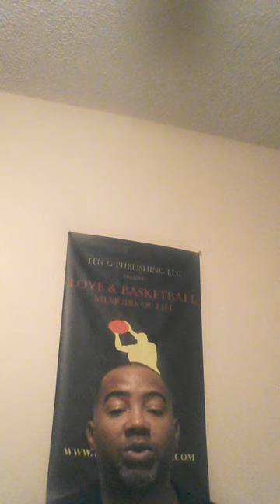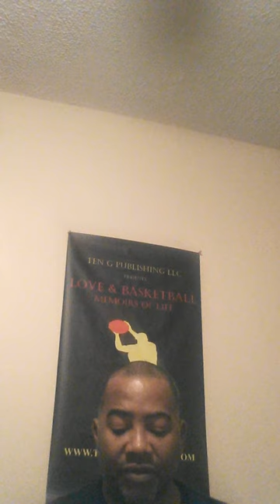STUCK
LOVE & BASKETBALL: MEMOIRS OF LIFE

                           OR

LOVE & BASKETBALL: Memoirs of Life examines the complex and intertwined relationships between sports and society. The poems delve into the topics of empowerment, love, racial discrimination, and poverty. Through the eyes of a young man who has dreams and aspirations of becoming a professional basketball player, Grooms expounds on his own life experiences in the inner city, taking the reader on the journey into adulthood.

The game of basketball was supposed to be an escape from the harsh realities of life but he finds out that the game teaches you life lessons on and off of the court. C. Grooms invites you to take a closer look at your own life and see how similar we all are. If you've ever played sports, been in love, or lived in the inner city, this book is for you.

C. Grooms is an Educator, Sports Administrator, and Basketball Historian. C has worked at every level of the educational system but the majority of his 21 years of professional experience has been coaching, mentoring, counseling, and teaching life skills through education and basketball. He is also the great-nephew of the late Councilwoman Mary Pinkett who was a political icon in New York City. He lives in Harlem.

Moving down the path of success I strive until my last breath even though we’re surrounded by cities of death with no food left. I changed my life but time stood still. Looking back on those moments, it was all too real. Went from No frill to twills to paying bills. The enemy creeped up from behind and got laid out. I fed them so much knowledge that their foreheads were filled with gout. Dealt an average hand but didn't complain, sitting straight up in the chair fingers crossed eyes on the plane in the sky flying a little too low as I got older I found out why.

The pain of an oppressed people can make you cry and lack of proper rest will get you a sty on the eye but it's all worth it because I'm destined for a piece of that pie. Don’t eat too much, diabetes runs rampant in my community and has taken too many lives but here we are chewing cold fries on a wet stoop. Holding my head down as police shoot warning shots over there and I'm stuck with a blank stare. I changed my life but time stood still so how did I get here?